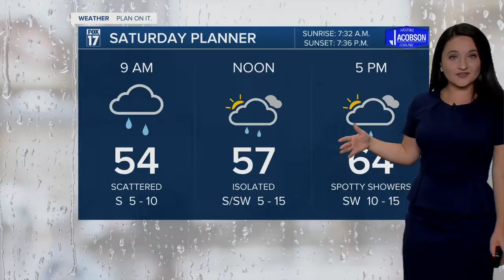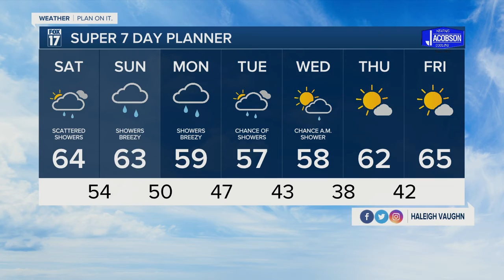Friday Night Forecast - September 23rd, 2022